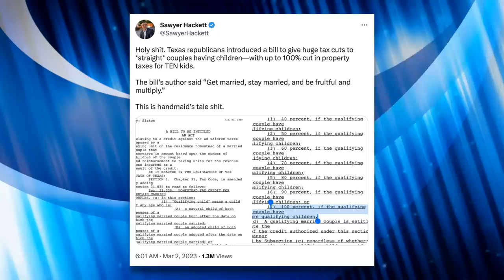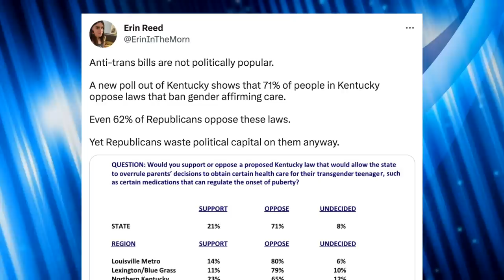Nebraska Democrat Vows to Filibuster EVERYTHING Until GOP Gives Up on Anti-Trans Bill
Nebraskan State Senator Machaela Cavanaugh has pledged to grind the state's legislative body to a halt unless Republicans give up on an anti-trans bill they're trying to pass. And she's already put this strategy in motion.

Chapters:
0:00 Machaela Cavanaugh's Speech
1:31 LB 574
2:35 Cavanaugh Vows to Filibuster
4:35 Cavanaugh Interview
8:51 Other States with Harmful Bills
9:54 Popularity of Anti-Trans Legislation
11:15 Outro